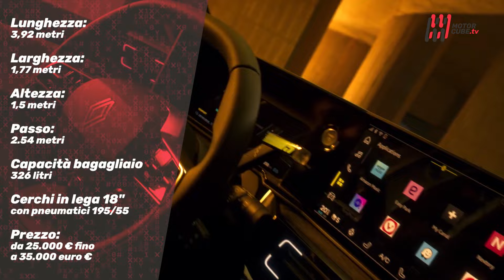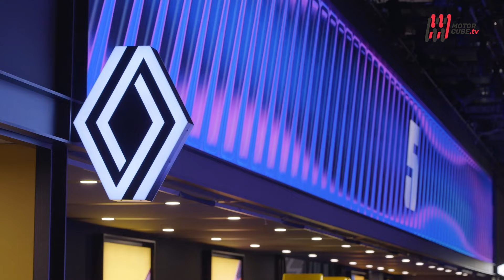NUOVA RENAULT R5 E-TECH 2024 - ELECTRIC VINTAGE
Una Losanga non si trasforma per magia in una Stella, una Stella non si cambia così facilmente in Losanga e comunque il passo da Losanga a Stella non è così breve o così scontato... Eh si, perché l'equazione “ti creo una nuova identità elettrica e ti imbottisco di accessori più o meno utili”, compreso un porta baguette, su un'utilitaria dal nome glorioso come la R5, ma che comunque era ed è catalogata come auto popolare al pari della R4, non la trasforma per magia in premium, prezzi compresi.